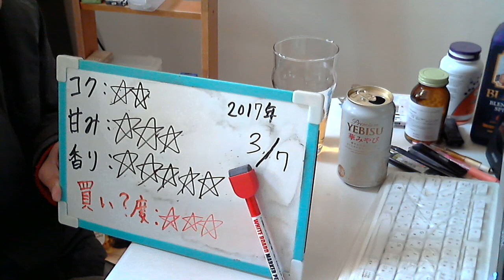酒好きな元新潟人の飲酒動画 part1267 エビス 華みやび 【生ビール】